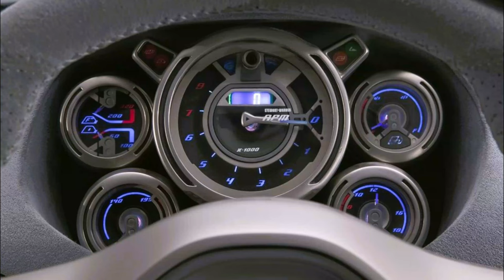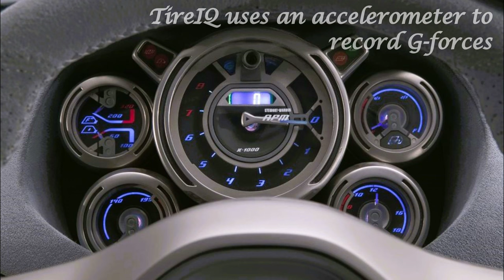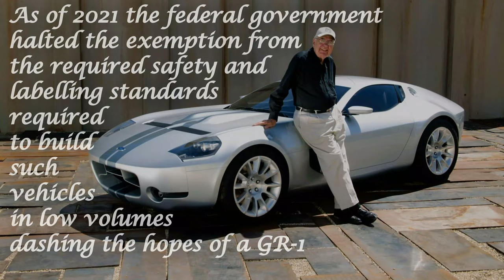Shelby GR-1 Concept: The Ford GT Sequel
Ford Shelby GR-1 Concept: The Ford GT Sequel

First displayed as a clay model at the 2004 Pebble Beach Concours d'Elegance as part of the Carroll Shelby lineage. A functional concept vehicle was displayed at the 2005 North American International Auto Show.

A muscular two-seat fastback design with a traditional cab-rearward stance it is crafted from polished aluminum. At just 14.5 feet long it is 2 feet shorter than the Ford GT.

An all-aluminum 6.4-liter V-10 makes 605 horsepower and 501 pound-feet of torque. A Ricardo six-speed manual limited-slip-differential transaxle transfers the power. The GR-1 can accelerate from 0–60 mph in 3.9 seconds with projected top speed of approximately 190 mph.

Distinctive McLaren-style butterfly doors open to an analogue/digital dash incorporating a “TireIQ” system capable of recording G-forces via an accelerometer. Sound system speakers were built into the headrest wings of the carbon fiber-shelled seats.

The GR-1 concept auctioned for $82,500 with no engine, drivetrain or interior to benefit the Juvenile Diabetes Research Foundation.

California-based Superformance intended to produce street versions of the GR-1 at a predicted cost of $250,000. The federal government halted the exemption from the required safety and labelling standards required to build such vehicles in low volumes dashing the hopes of a GR-1.

Music Credit Wolf Heiau